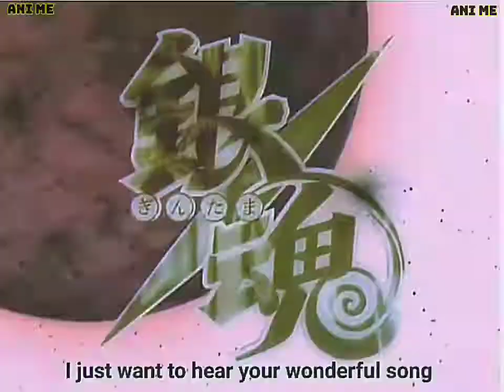Gintama Opening 6 Full